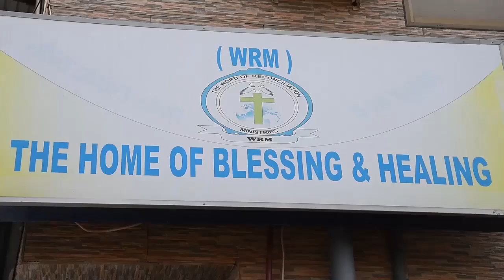Ambulance kubeba Mirungi Waziri Ummy atoa agizo kwa Mkurugenzi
Ikiwa ni siku mbili baada ya kukamatwa kwa gari ya kubebea Wagonjwa (Ambulance) ya Hospitali ya Wilaya ya Tarime ikiwa imebeba Kilo 800 za Dawa za Kulevya aina ya Mirungi, Waziri wa Afya, Maendeleo ya Jamii, Jinsia, Wazee na Watoto Ummy Mwalimu ameibuka na kulizungumzia suala hilo.

Akizungumza na wananchi wa Wilaya ya Itilima mkoani Simiyu katika ufunguzi wa mradi wa ‘Tuwatumie’ unaohusisha watoa huduma za afya ngazi ya jamii amekemea vikali magari ya wagonjwa kubeba dawa za kulevya na vitu vingine tofauti na wagonjwa na ametoa maagizo kwa Mkurugenzi wa Halmashauri ya Tarime kumsimamisha kazi mara moja dereva wa Ambulance iliyotumika kubebea Dawa hizo za kulevya pamoja na wote waliohusika.